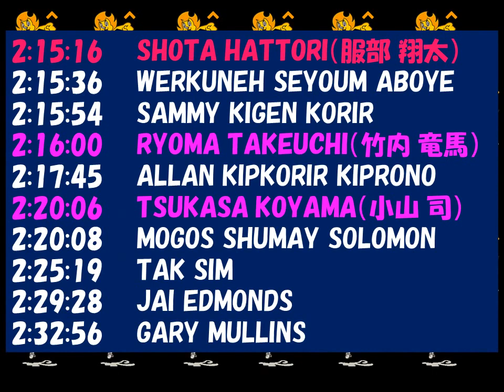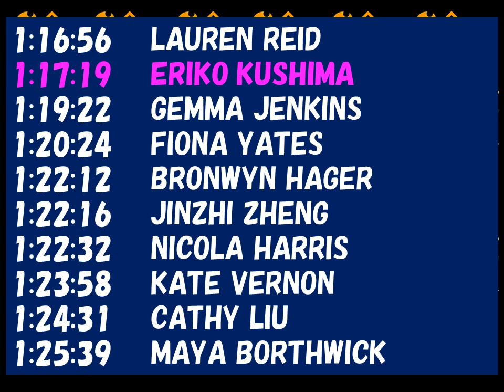athletics news（マラソン）シドニーマラソン２０１７ 優勝：服部翔太